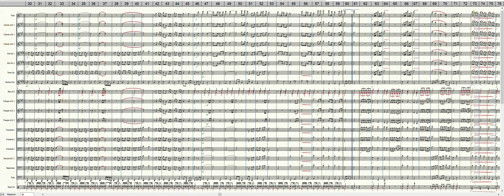Hino de Nossa Senhora da Assunção (Padroeira de Fortaleza)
Compositor: Ir. Maria Nazaré Teixeira (F.M.A)
Arranjador: Argemiro Correia
Formação: Banda de Música
Gênero: Hino Católico
Equipe do Portal Brasil Sonoro